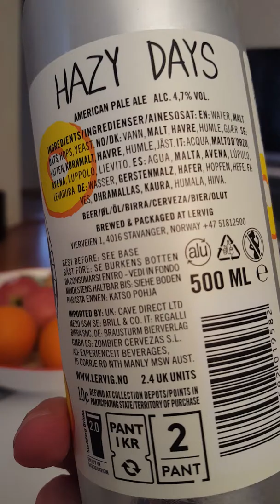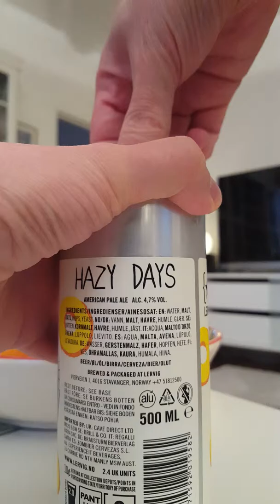# 149 Lervig Hazy Days American Pale Ale 4.7 %